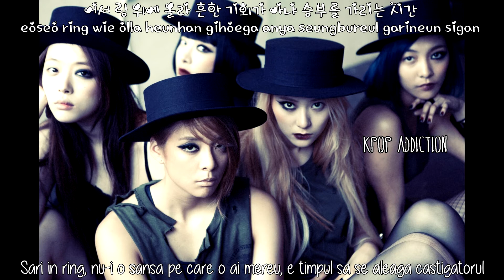F(x) ~ Boom Bang Boom (3rd Album) [Romanian Trans | Han | Rom] HD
Album: RED LIGHT
Track No: 08. Boom Bang Boom

Credits:
Korean: Music.daum
Romanian: Kpop Addiction